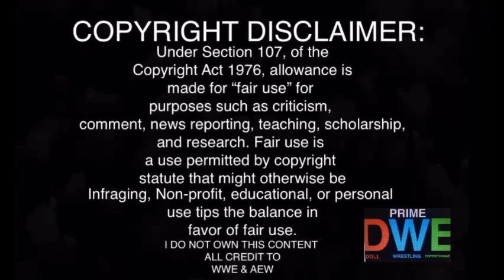Best Friends v Big Bill & Lee Moriarty REACTION | AEW Rampage 5/26/23